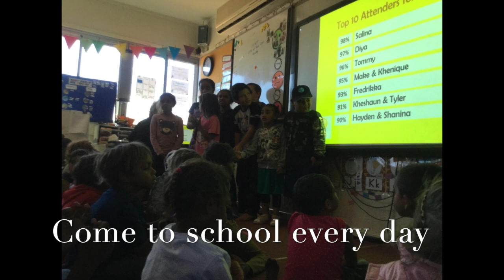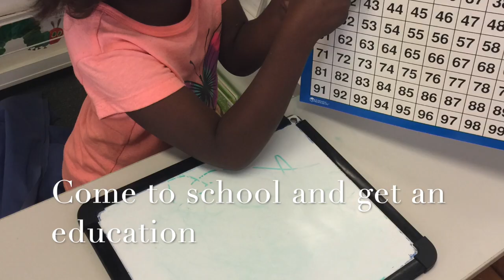Wiluna Remote Community School: Wiltu Ngara - Stand Strong